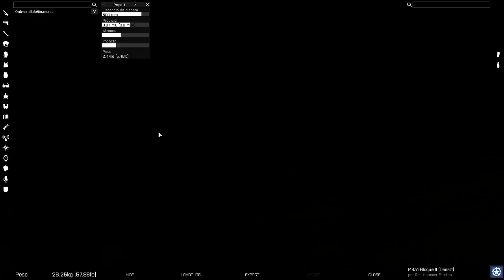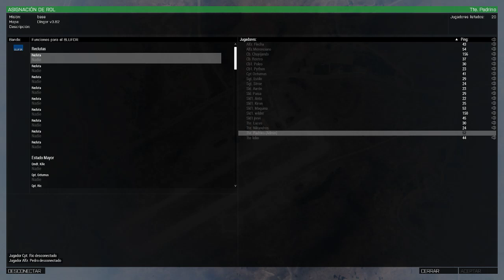Misión: Clean up | MASACRE EN LA CUEVA !! | MCOE | Español